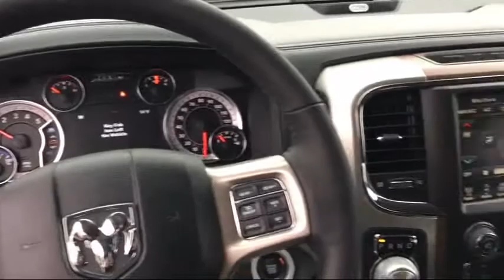2017 Ram 1500 Laramie Elk Grove Sacramento Roseville Folsom Rocklin